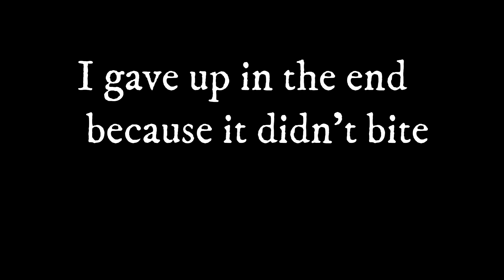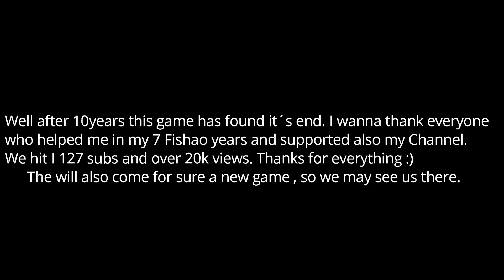The End of FISHAO ♥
Hi all ,this is my last Fishao video on this channel i hope u will enjoy it.

1. Kyle Braun - Diamonds